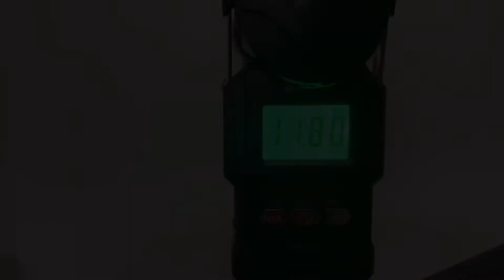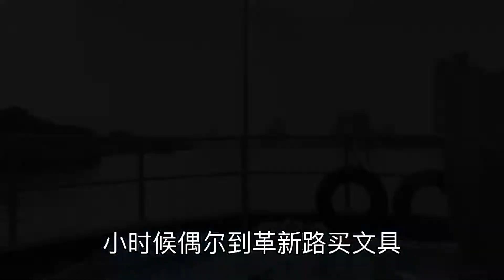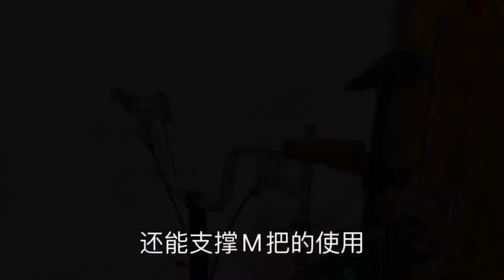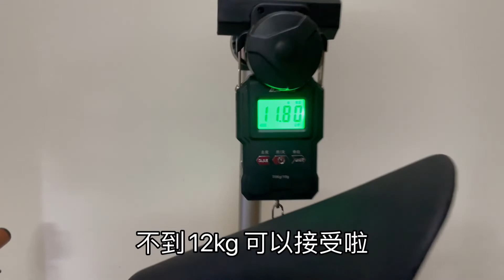2022年5月20日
【粤语骑行周记】小布通勤感受，带着公路车坐渡轮；划重点——小布S把改M把，安装Q版尾架及易行轮，装折叠脚踏